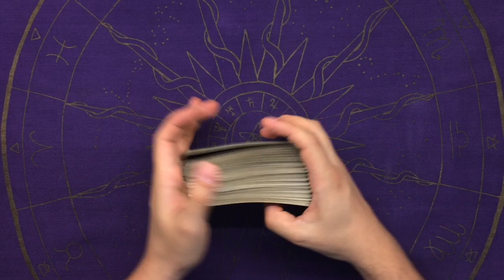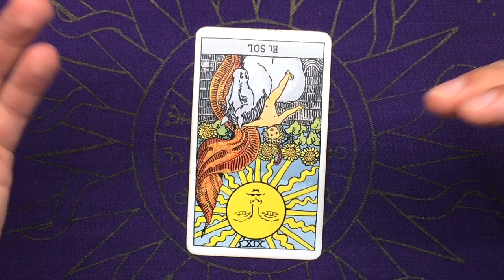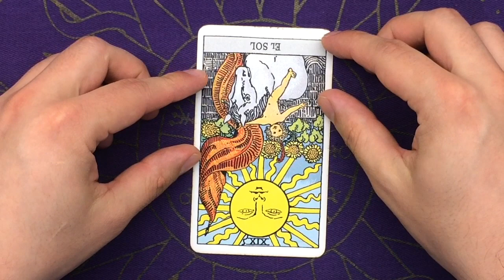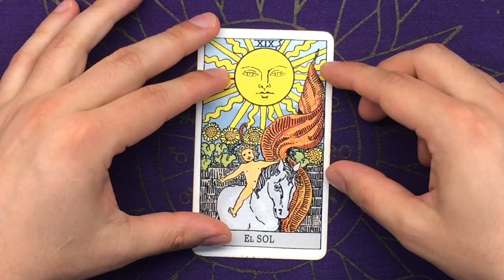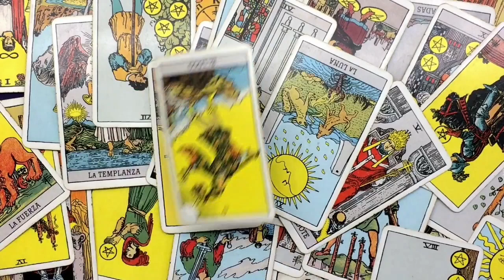MENSAJE TAROT DEL DIA 23 DE DICIEMBRE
Mensaje para hoy lunes 23 de diciembre.